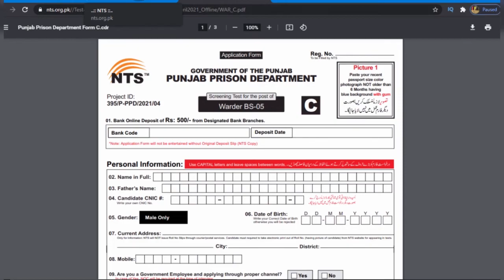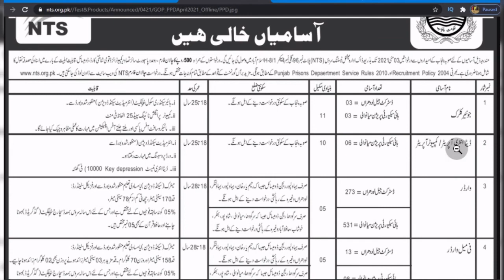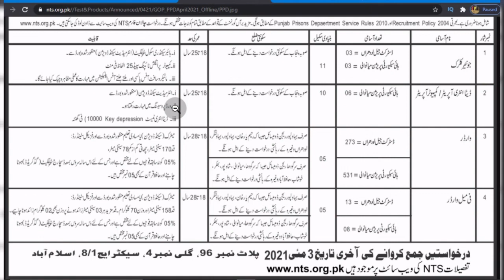New Jobs In Punjab Police | Punjab Prison Department Jobs 2021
Latest Government jobs in Punjab prison department of Male Warder female Warder junior clerk and computer operator on matric and intermediate base under nts national testing service. these Punjab prison department jobs are available only in Punjab and application form filling is completely given in this video. so how to fill application form of Male Warder or female Warder is told in this video for Punjab prison department jobs 2021.

Punjab Prison Department Jobs 2021 | Warder Junior Clerk Computer Operator | Application Form Fill |